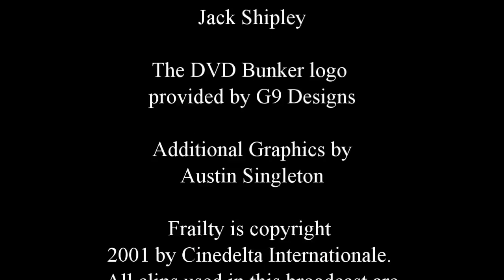DVD Bunker - Episode 34: Frailty (SPOILERS)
Brian Hurst explores his massive DVD collection to rediscover hidden classics, popular gems, and awful offerings. Join Brian and his good friend Matt as they enter... the DVD Bunker!

In the wake of the tragic and unexpected loss of Bill Paxton we wanted to take time to acknowledge not only his storied history of characters but also some of his more obscure work. Frailty marked Paxton's feature film directorial debut, a twisty supernatural thriller featuring Paxton himself, Matthew McConaughey and Powers Boothe.

*SPOILER WARNING*: this is a great movie that contains a lot of surprises so for this episode, more so than usual, we highly recommend you do not watch this before seeing Frailty.

Hosts:
Brian Hurst - @Hurstcules
Matt Wiseman - @TheDrunksmen

Producer:
Jack Shipley - @JRSPipBoy2008

Graphics/Thumbs:
Austin Singleton - @hweird1

Original DVD Bunker logo by Jeannine L.C. - @JeannineDaBean

Original Music by Ronald Folger - @TheRonaldFolger

Subscibe to this channel and never miss an episode of the DVD Bunker!

The Tuff Channel on Twitter: @TUFFChannel
Twitter Chat